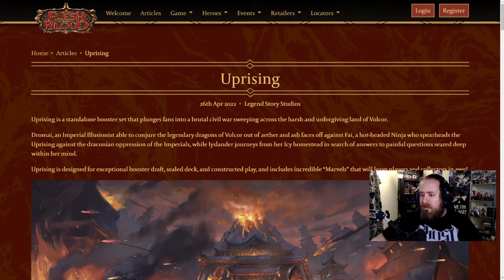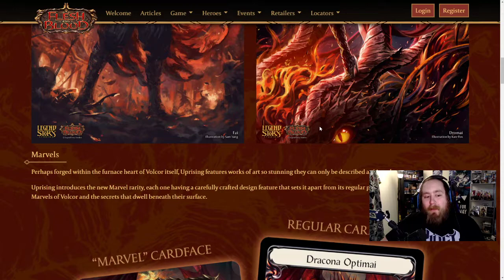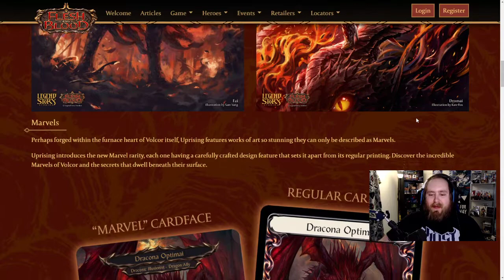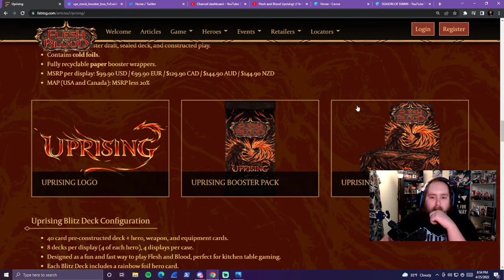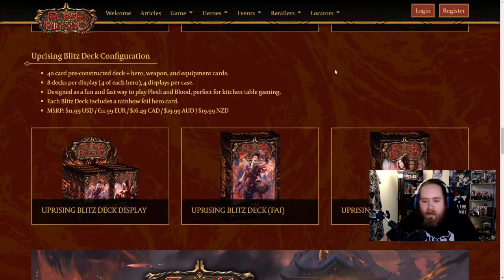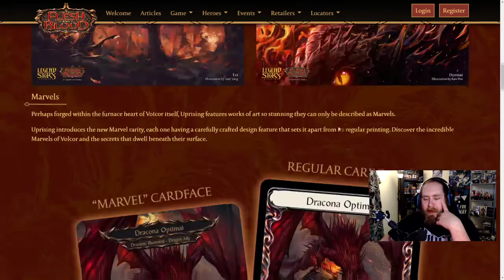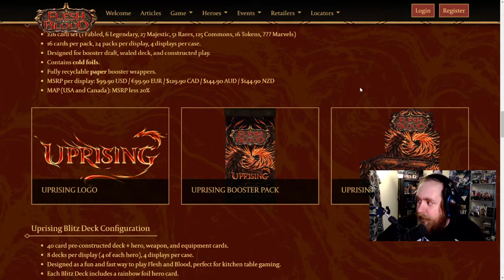Flesh and Blood Uprising Set Details Revealed! New Heroes!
Legend Story has revealed two new heroes and all of the spicy set details for the upcoming Flesh and Blood set, "Uprising"!